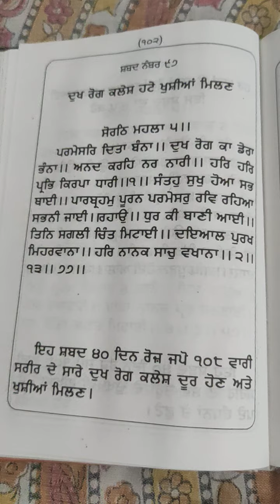ਚਾਰੇ ਪਾਸੇ ਖੁਸ਼ੀਆਂ ਹੀ ਖੁਸ਼ੀਆਂ ਦੁਖ ਦੂਰ ਮਨੋਕਾਮਨਾਵਾਂ ਪੂਰੀਆਂ ਸੋਰਠਿ ਰਾਗ ਵਿਚ ਪੰਚਮ ਪਾਤਿਸ਼ਾਹ ਜੀ ਦਾ ਫੁਰਮਾਨ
ਪ੍ਰਮੇਸਰਿ ਦਿਤਾ ਬੰਨਾ.
ਇਹ ਸ਼ਬਦ ਸੁਰੂ ਤੋਂ ਅੰਤ ਸੁਨਣਾ ਵਾਹਿਗੁਰੂ ਜੀ
ਅੱਗੇ ਸ਼ੇਅਰ ਵੀ ਕਰਨਾ ਵਾਹਿਗੁਰੂ ਜੀ।

Parmesri dita bana.

Ji
ਪ੍ਰਮੇਸਰਿ ਦਿਤਾ ਬੰਨਾ.

प्रमेसरि दिया बंना.
यह सबद
                 🙏 waheguru ji 🙏

              🙏 waheguru ji  🙏

बिल्कुल
 वाहिगुरू जी

 वाहिगुरू जी

ਕਿਸੇ ਪਾਸਿਉਂ ਤੋਟ ਨਹੀਂ ਰਹਿੰਦੀ ਜੇ ਉਹ ਵਲ ਹੈ, ਪੰਚਮ ਪਾਤਿਸ਼ਾਹ ਜੀ ਕੀ ਹੁਕਮ ਕਰ ਰਹੇ ਹਨ?